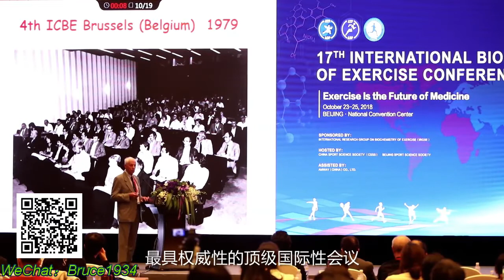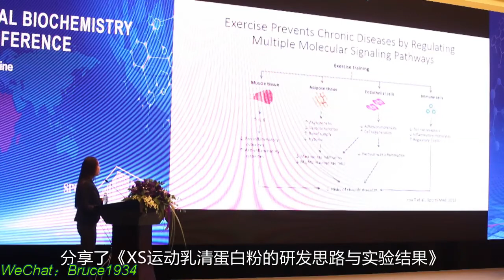安利XS运动营养品牌支持第17 届国际运动生物化学会议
WeChat：Bruce1934